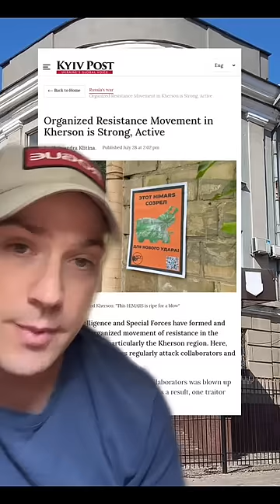Resistance in Ukraine